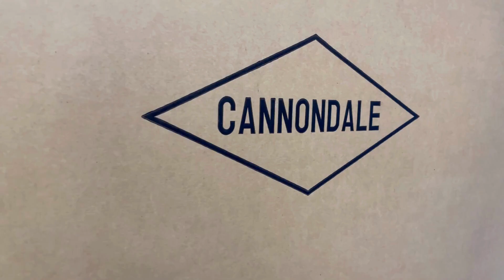Jak se u nás staví custom kolo? Cannondale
Tento bike je speciální. Byly pro něj vybrány všechny komponenty přesně tak, jak si zákaznice přála. Podívejte se na stavbu nového Cannondale, hezky krok za krokem.

Chcete také custom kolo? Mrkněte zde
Nebo se jednoduše podívejte na naši celou nabídku kol, třeba Vás nějaké zaujme!